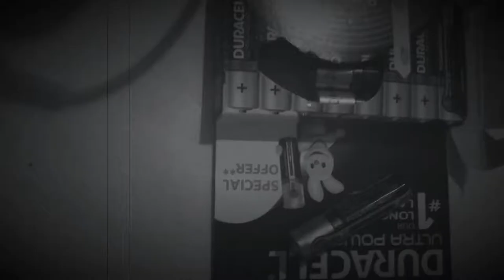Lach Gas(t)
met ‘n korreltje zout